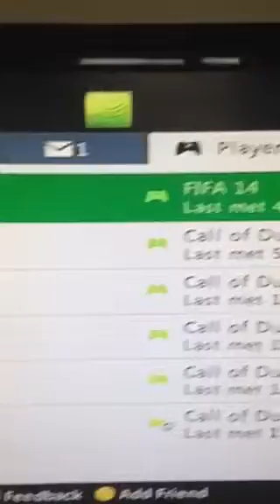Jsingh96 forfeit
Failed to inv me within the 5 mins he had